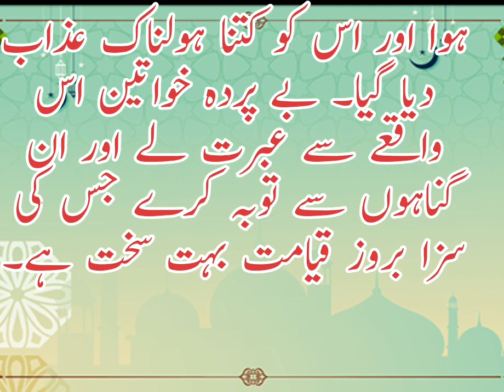گلگت میں عورت کی قبر کا خوفناک واقعہ/ gilgit main Aurat ki Qabar ka waqia#viralvideo